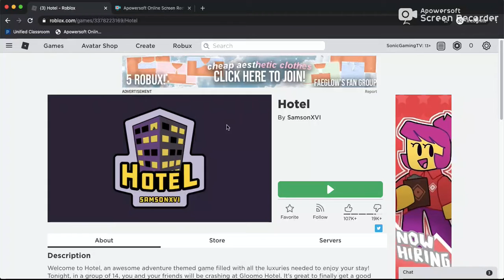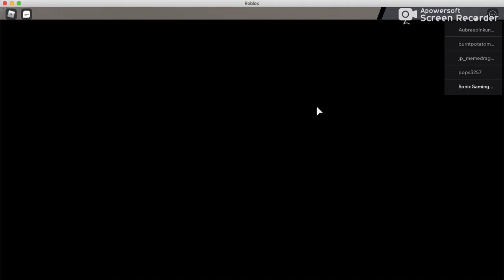Hotel in Roblox is good but scary